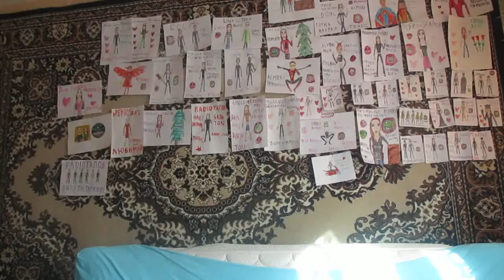Rob Zombie Meet The Creeper Cover Remastered